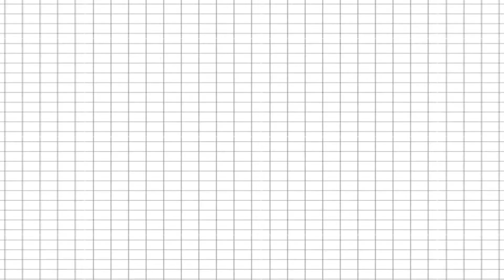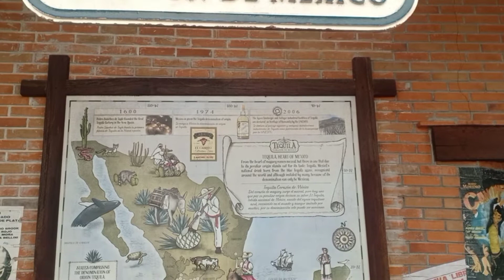Costa Maya Mexico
Costa Maya is a small tourist region in the municipality of Othón P. Blanco in the state of Quintana Roo, Mexico, the only state bounded by the Caribbean Sea to its east. This municipality is close to Chetumal (capital of the state) on the border with Belize. The area was generally undeveloped but has been growing rapidly since construction of a large pier to accommodate cruise ships. Costa Maya is also the name of a subdivision near the village of Mahahual. The beach extends from Xcalak in the south to the southern border of Sian Ka'an in the north, a distance of approximately 100 kilometers (62 mi).

My views do not necessarily reflect the views of my employer .